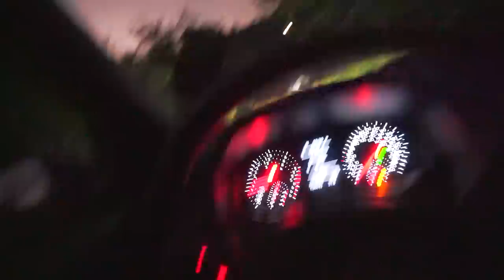PERDI MEU IPHONE 13 PRO E QUEBREI O QUADRICICLO DO RENATO NO MESMO DIA !! 😭